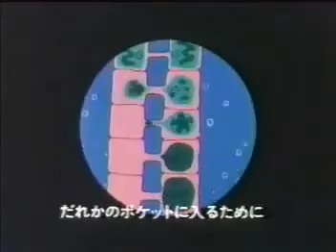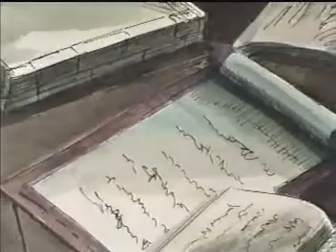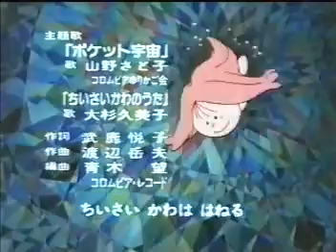ミームいろいろ夢の旅 040